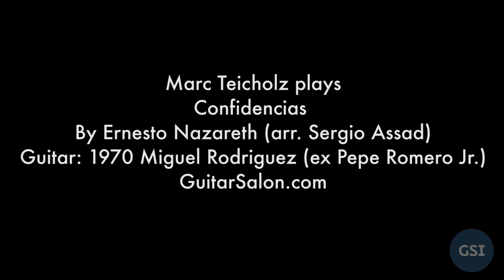Marc Teicholz - Nazareth 'Confidencias' (1970 Miguel Rodriguez)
Here's Marc Teicholz playing Ernesto Nazareth's Confidencias, as arranged by Sergio Assad, on a beautiful 1970 Miguel Rodriguez. This guitar belonged to luthier Pepe Romero and its unique bracing system had a significant influence on Romero's own internal bracing. Recorded at the Guitar Salon International showroom in Santa Monica, CA.

Music for this and other Nazareth pieces can be found